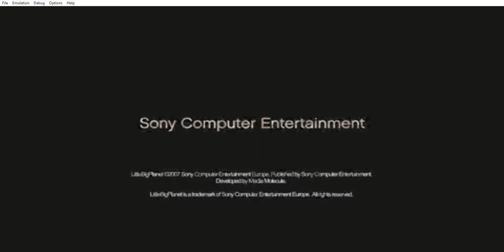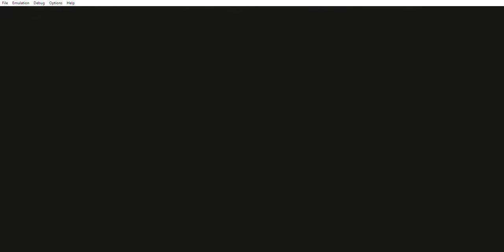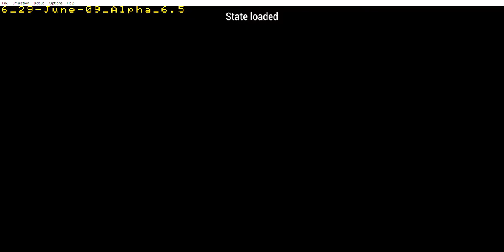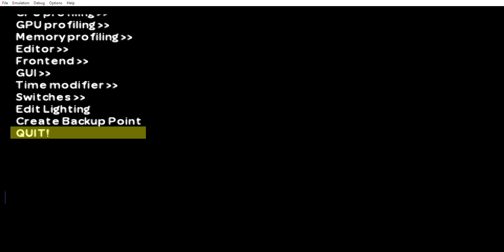Little Big Planet PSP alpha PPSSPP Part 1